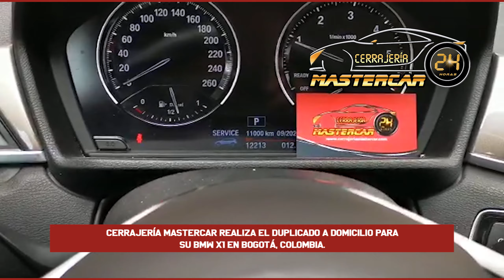PIDA LA COPIA ANTES DE QUE OLVIDE LA LLAVE DE SU BMW X1 En Cerrajería Mastercar Bogota